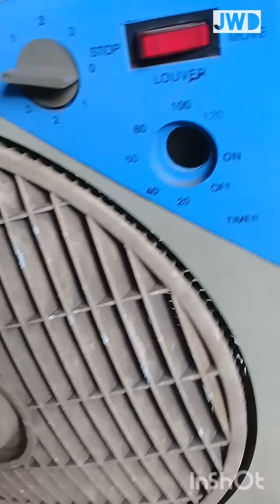Kipas angin brisik jangan di buang. video#serviskipasangin